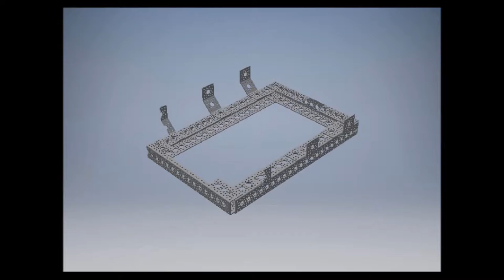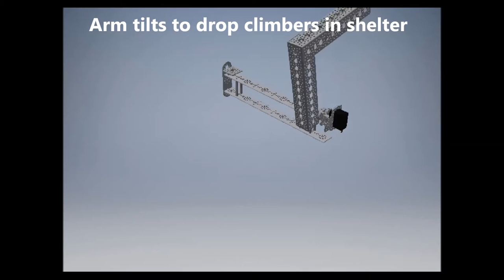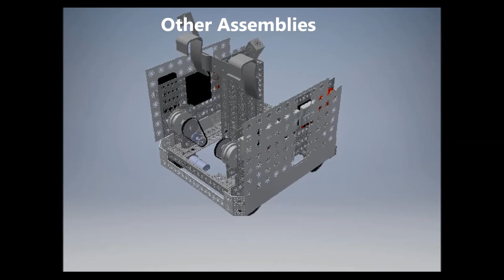Component Robot Assembly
This animation describes all of the major sections of the robot in detail and brings them all together.